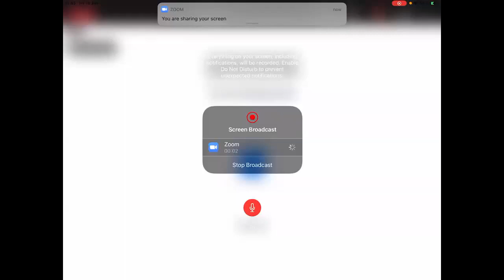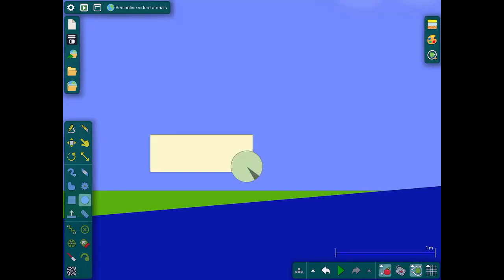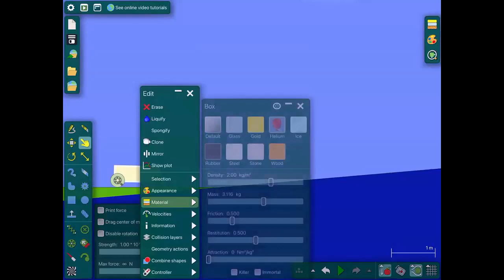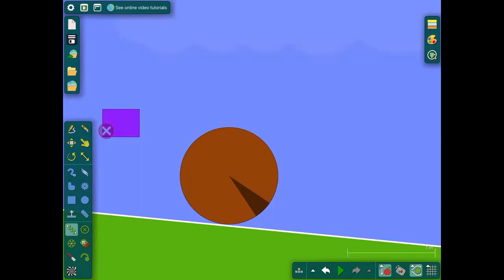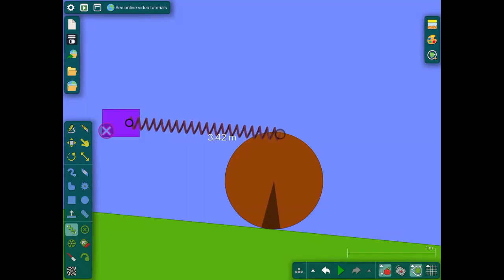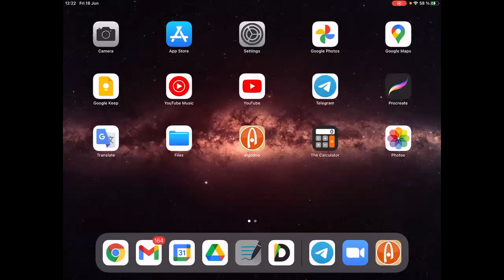DAFI-00440-C3 Dinámica. 18/Junio. Clase 30